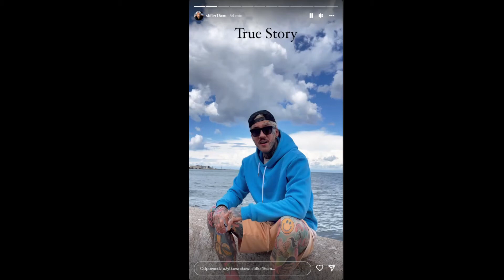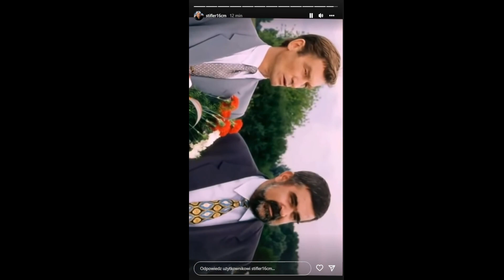STIFLER PO WALCE Z BOMBARDIEREM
Jeśli chcesz mnie wesprzeć z góry wielkie dzięki.